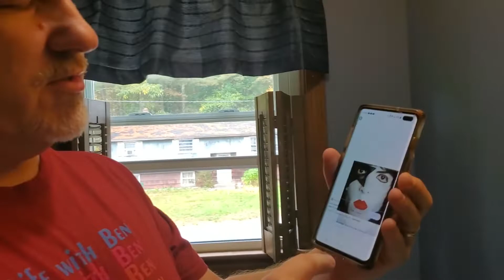Kiss | Paul Stanley Make Up | Happy Halloween!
or just search Dave Lanciani.